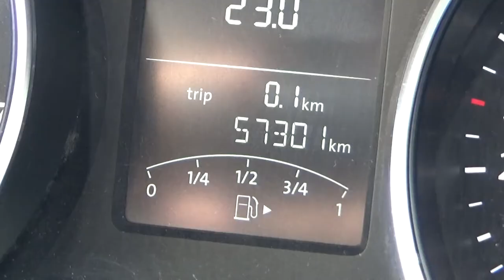Volkswagen / Jetta / 2017 - HM327058